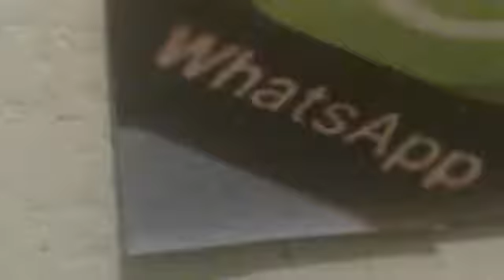whatsApp"da daha bir yeni funksiya